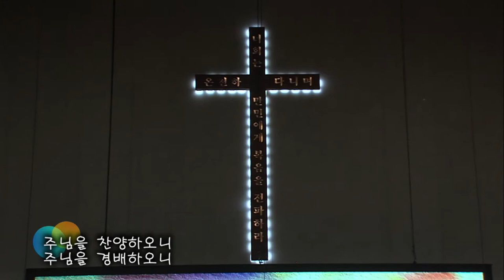2018.6.17 레위지파 경배와 찬양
Song List
 1. 찬양하세
 2. 예수 우리 왕이여
 3. 주님 큰 영광 받으소서